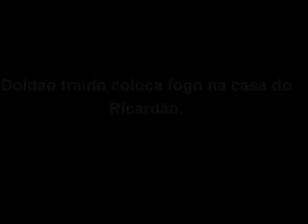Doidão traido ateia fogo na casa do Ricardão..wmv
Indignado com a suspeita da traição o vendedor Ralf Rocha foi até a casa de um rapaz no bairro Concesso Elias em Nova Serrana e ateou fogo. A casa se queimou totalmente. Segundo a Polícia Ralf flagrou sua namorada na casa do vizinho e colocou  o "Ricardão" para correr a ateou fogo em todos os cômodos da casa.
Ele ainda resistiu a prisão mas foi detido e levado para a Delegacia de Bom Despacho.
A Delegada Lelis Vidal autuou o rapaz em flagrante.
Pelo que tudo indica Ralf vai passar o dia dos namorados encarcerado e longe da sua amada.